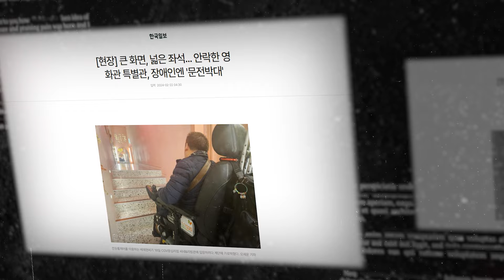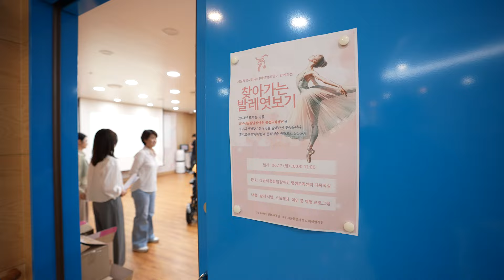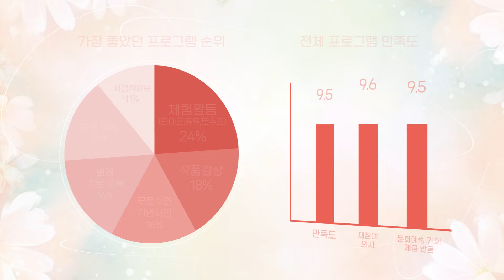[발레엿보기] 2024 찾아가는 발레엿보기_장애인 문화예술활동 활성화 사업_결과영상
[2024 찾아가는 발레엿보기 사업 결과영상]

주최 | (사)자원봉사애원
후원 | 서울특별시, 유니버설발레단

2024년 6월 17일부터 7월 31일까지 서울시에 있는 장애인복지시설 및 특수학교 10곳을 대상으로 찾아가는 발레엿보기가 진행되었습니다.

*찾아가는 발레엿보기란?
장애인 또는 문화소외계층을 대상으로 전문 무용수와 함께 찾아가 발레시연, 스트레칭, 발레마임 등을 배우고, 토슈즈와 의상 등을 만져보고 실제로 체험해보는 프로그램입니다.
이를 통해 대상자의 문화 욕구를 해소하고 신체 활동을 증진하는 데 그 목표를 두고 있습니다.

[발레엿보기]는 지난 2015년부터 유니버설발레단 소속 무용수와 함께 진행하고 있습니다.

2021, 2022 연속 서울특별시 사회복지기금에 선정되었으며, 2024년 서울특별시 장애인단체활동 및 행사 지원 3차 공모사업에 선정되어 이번 "발레엿보기"가 진행되었습니다.

장애인의 문화예술활동의 권리를 온전히 누릴 때까지 "찾아가는 발레엿보기"는 계속 이어집니다.

자세한 내용은 자원봉사애원 홈페이지 을 참고해주세요!